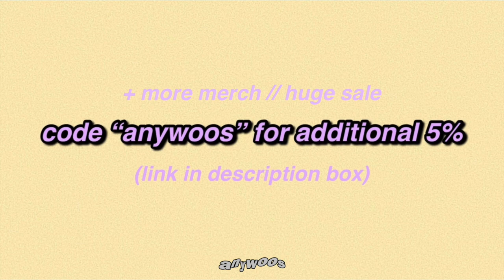blackpink doing asmr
૮ • ﻌ - ა  ૮ • ﻌ - ა  ૮ • ﻌ - ა  ૮ • ﻌ - ა  ૮ • ﻌ - ა  ૮ • ﻌ - ა

this is my type of asmr

kim jisoo (김지수)
jennie kim (제니김)
park chaeyoung rosé (박채영) (로제)
lalisa manobal (리사)